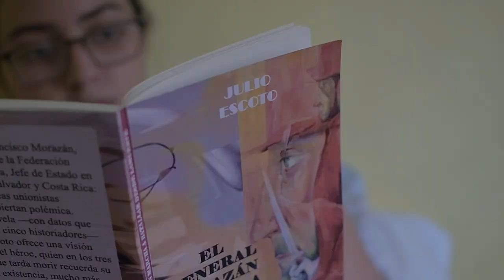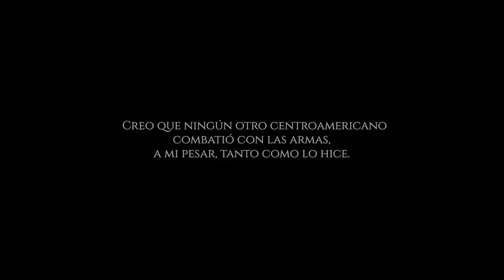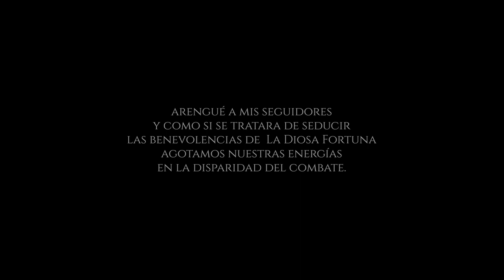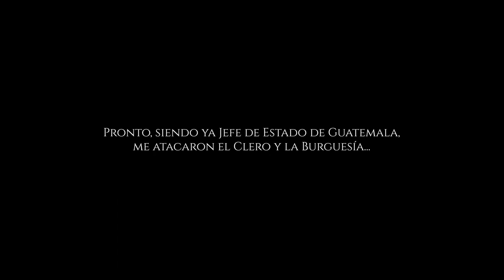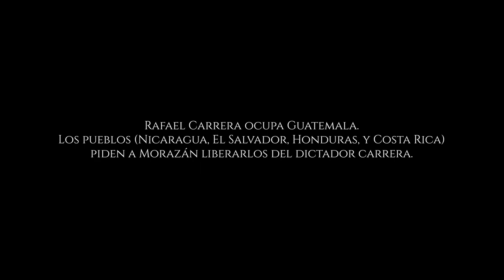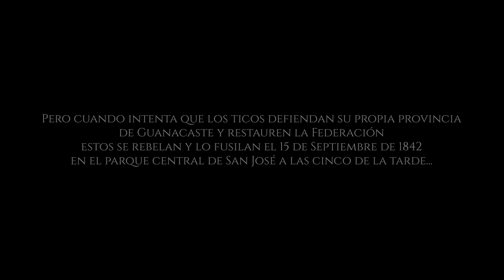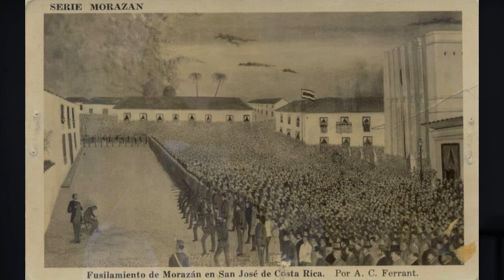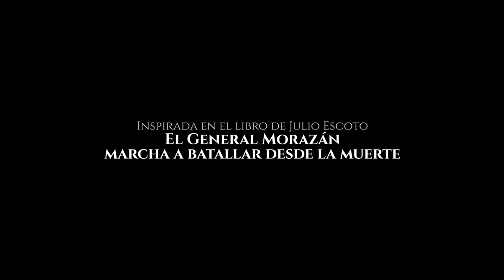Ese Mortal Llamado Morazán - CCDanza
Coreografía y Dirección Artística - Flor Alvergue
Dirección, cinematografía y edición - Juan Funes
Música - Guillermo Anderson
Basado en el libro de Julio Escoto "El General Morazán marcha a batallar desde la muerte"

Coreografía Tap "Redobles"
Andrés Sorto

Coreografía "Adiós Josefa" y solo de  "Testamento"
Braulio Mena

Elenco

Braulio Mena            - Francisco Morazán
Damario Reyes        - El Pensamiento de Morazán
Natalia Mejía            - María Josefa
Alyssa Montes          - Fortuna
Kelsey David              - Dionisio de Herrera
Gabriel Fernandez    - General Carrera
Natalia Delgado        -  Sor Teresa Aycinena
Luis Flores                 -  Morazán Niño
Kathya Merlo             - Mamá de Morazán

Abigail Díaz
Andres Sorto
Beverly Coto
Dania Merlo
Lord Daniel Reyes
Flor Alvergue
Kristel Salgado
Miguel Ángel Reyes
Paola Solís
Sofía Villacorta
Tatiana Montes
Olivia  Bueso
Lucía Venegas
Luciana Carbajal
Natalia Venegas
Marcela Delgado
Luis Ramos
Enrique Flores

Extras

Ian Funes
Christianna Luba
Valentina Ramos
Zoe Torres
Zoe Galindo
Rocío Sorto
Ema Funes
Saul Abdiel Mejía
María José Mejía
Rocío Galo
Marta López
Francisco Martinez
Andre Rivera
Hailey Rivera
Julio Escoto
Flor Alvergue
José Alberto Bonilla alias “Don Pancho”

Vestuario
Norma Mendoza
Orfilia Amaya

Maquillaje de Barba y Asistentes de Producción
Miguel Angel Reyes
Karol A. Martinez

Scouting
Juan Funes

Agradecimientos Especiales
Familia Larach Hándal
Familia Larios Dubón
Waldina Bográn (CTS)
Club Rotario (Plaza de la Cultura)
Angeli Garden
Escuela Happy Days e Instituto Freedom

Nuestro especial agradecimiento al Ingeniero Marco Rietti.